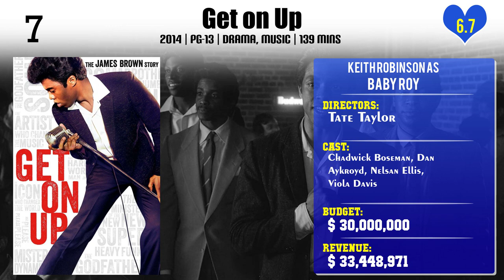Keith Robinson Top 10 Movies of Keith Robinson| Best 10 Movies of Keith Robinson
Top 10 Movies of Keith Robinson

Find the list of movies by Keith Robinson you can find more information, movie trailers, posters, reviews, youtube links in below link.

Please Comment down your favorite movie of Keith Robinson